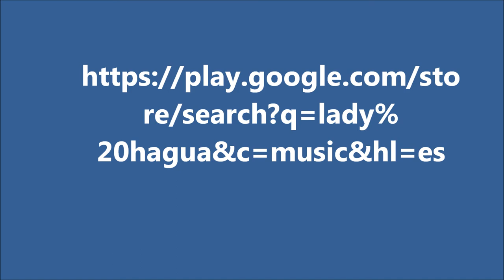MESSI LADY HAGUA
Messi por tu Labor Social y Humanitaria
Leo Messi comenzó a jugar al fútbol a una edad joven y su potencial fue rápidamente identificado por el F. C. Barcelona. Dejó Rosario —mientras militaba en el Club Atlético Newell's Old Boys— y se trasladó a Europa a los 13 años junto con su familia, en donde el Barcelona le ofreció pagar los gastos de su enfermedad hormonal (900 USD por mes). Realizó su debut en el primer equipo del F. C. Barcelona el 16 de noviembre de 2003 en un partido amistoso ante el F. C. Porto entrenado por José Mourinho.79 No obstante su debut en un partido oficial llegó al año siguiente, en la temporada 2004/2005, en liga ante el R. C. D. Español. Messi logró convirtirse a los 17 años, en el jugador más joven del Barcelona en jugar un partido de la Primera División de la Liga española. El Barcelona acabó ganando la Liga 2004/2005 y al año siguiente el club consiguió el doblete ganando la Liga de Campeones de la UEFA 2005/06. Su gran avance fue en la temporada 2006/07. A partir de ese momento pasó a formar parte del cuadro titular, en donde logró marcar una tripleta en El Clásico contra el Real Madrid y finalizó la temporada con 14 goles en 26 partidos disputados. La temporada 2008/2009 fue la de su consagración como mejor jugador del mundo del momento. El Barcelona consiguió esa temporada el triplete, y Messi anotó un total de 38 goles. En la temporada 2009/2010 Messi consiguió unos registros goleadores históricos, anotando 47 goles, de los cuales 34 fueron en la competición de liga. De este modo acabó llevándose la Bota de Oro e igualando el registro goleador de Ronaldo en la temporada 1996/1997.80 En la temporada 2010/2011, la Pulga consiguió algunos títulos con su club. Entre estos palmarés se destacan la Liga por quinta oportunidad y la Liga de Campeones de la UEFA por tercera vez. También fue premiado individualmente con el Balón de Oro. En la temporada 2011/2012 Messi obtuvo la primera edición del Premio al Mejor Jugador de Europa de la UEFA y posteriormente su tercer Balón de Oro. En cuanto a cifras individuales, la Pulga estableció un récord mundial histórico con 73 goles oficiales con el F.C. Barcelona y superando el anterior, de Archie Stark, que estuvo vigente por 87 años. También concretó un total de 82 goles oficiales incluyendo aquellos convertidos con la selección argentina y logró una nueva marca al convertir 50 goles en la Liga (récord para la Bota de Oro, superando a Dudu Georgescu). En la Liga de Campeones de la UEFA consiguió anotar 5 goles en un partido (7-1 en contra del Bayer Leverkusen), posicionarse como máximo artillero en una sola edición del certamen con 14 goles (alcanzando el récord de José Altafini) y ser 4 veces seguidas máximo goleador del torneo. En la temporada 2012/2013, Lionel consiguió una serie de récords históricos entre los cuales se destacan el Récord Guinness por sus 91 goles oficiales en un año, el Balón de Oro por cuarta vez consecutiva y la Bota de Oro por tercera vez. Con la obtención de estos dos últimos galardones, Messi logró posicionarse como el máximo ganador en solitario de dos de las más importantes distinciones individuales a nivel mundial. Por otra parte, el argentino consiguió un par de títulos a nivel nacional, destacándose el haber obtenido la Liga por sexta vez en nueve años.